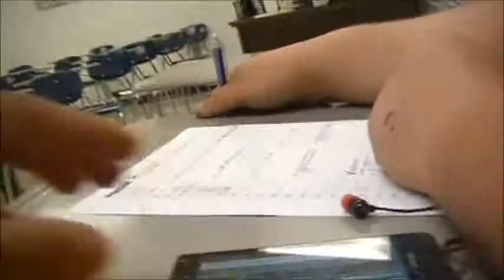big pappa jones show episode 59 - brittany spears facts